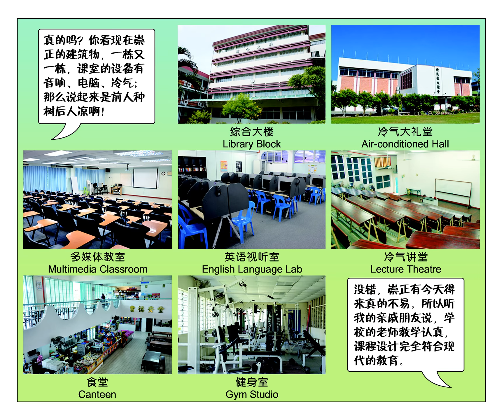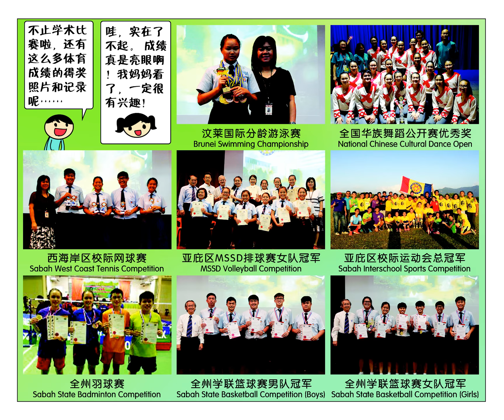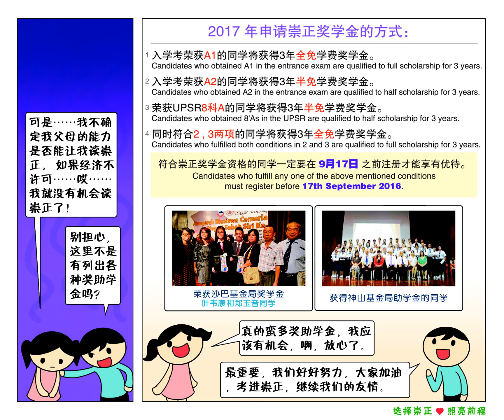2017 STTSS Junior One Entrance Booklet